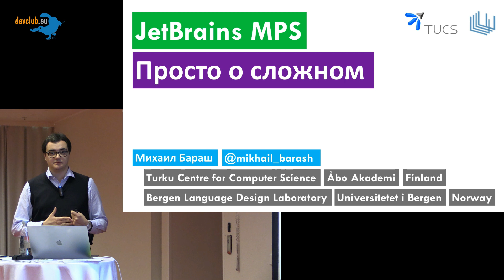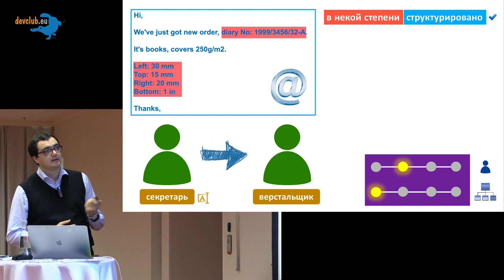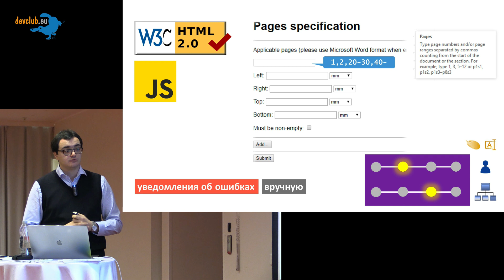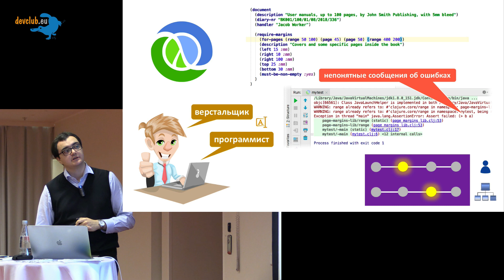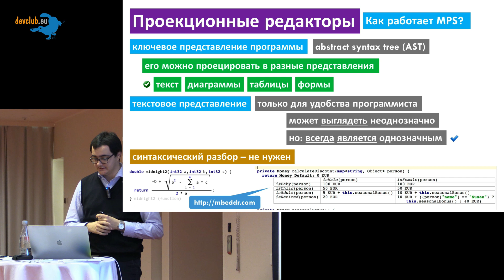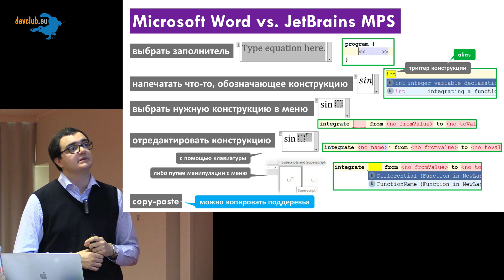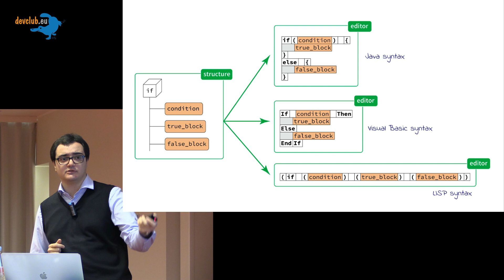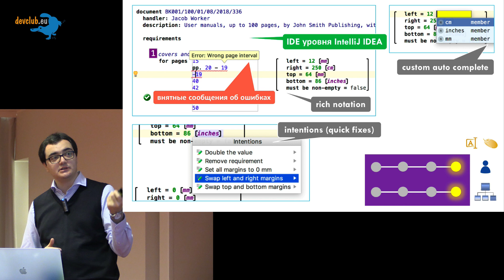2018.10.25 Михаил Бараш - Что такое JetBrains MPS: просто о сложном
JetBrains Meta Programming System MPS -- мощный продукт, который можно использовать в разработке DSL. Цель доклада объяснить, как смотреть на код «через призму MPS» и рассказать про проекционные редакторы, в которых исходный код может быть не только текстом, но и иметь табличное либо графическое представление. На встрече разработаем простой язык для описания GUI.